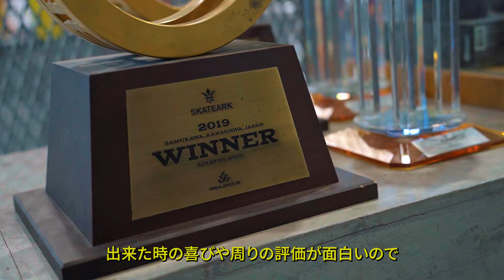【スケートボード 白井空良】「自分とスケートボード界の運命を変える」パリ2024オリンピックへの想い